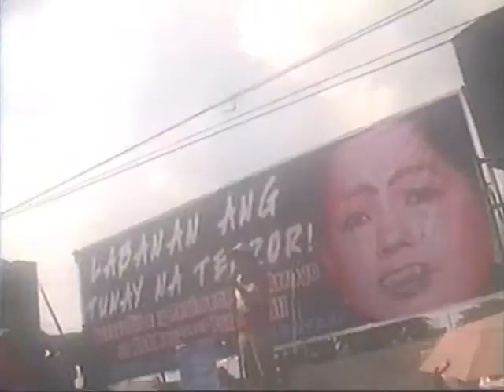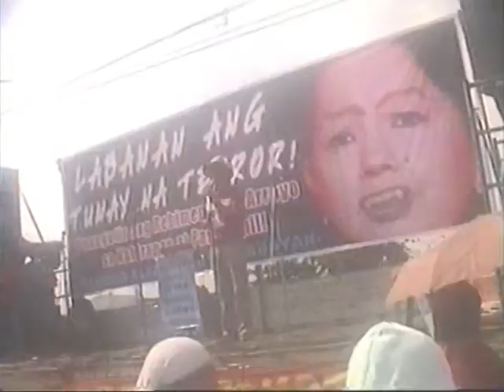Commonwealth Avenue, Quezon City, Philippines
Flashback 2007 Renato Reyes making announcements  Special interest group on makeshift stage Commonwealth Avenue, Quezon City, Philippines